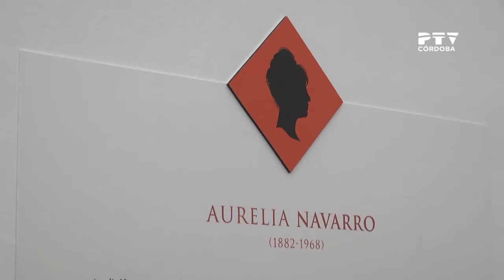'Digital Afterlife' y la exposición 'Aurelia Navarro' abren la convocatoria 'Iniciarte' de 2021